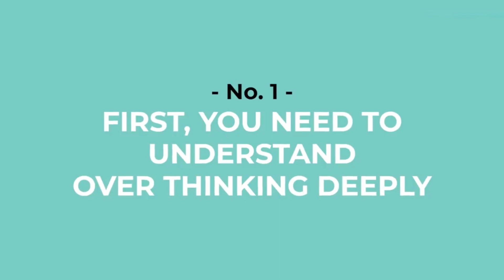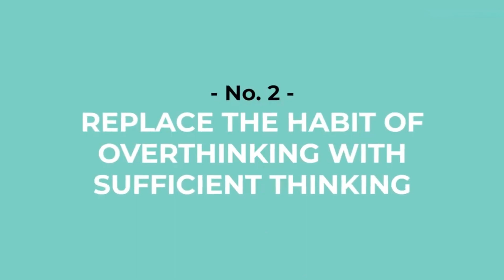Overthinking HOW TO STOP OVERTHINKING AND NEGATIVE THOUGHTS | Overthinking se Kaise bache | Hindi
Overthinking
HOW TO STOP OVERTHINKING AND NEGATIVE THOUGHTS | Overthinking se Kaise bache | Hindi
STOP OVERTHINKING - How to Reduce Overthinking and Thinking Too Much
FASTEST WAY TO STOP OVER THINKING !! 5 EASY WAYS ज्यादा सोचना बंद करो कैसे ?
Stop doing this - Over-thinking! | for students